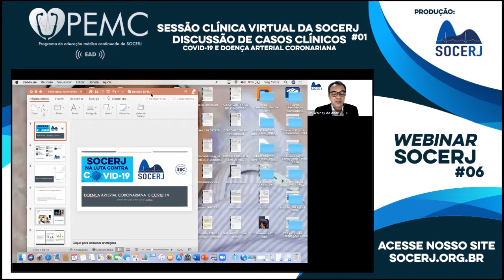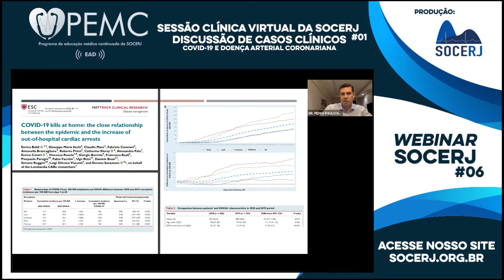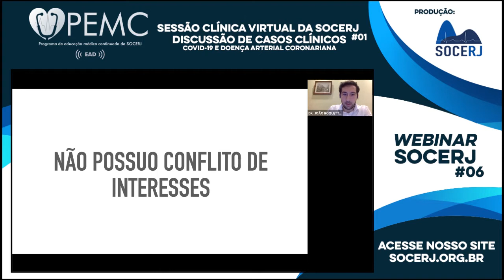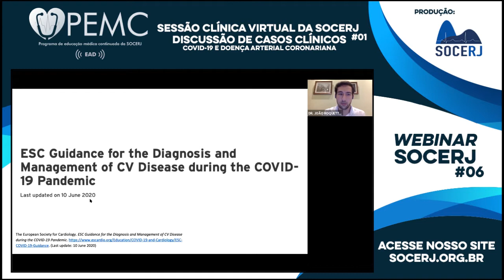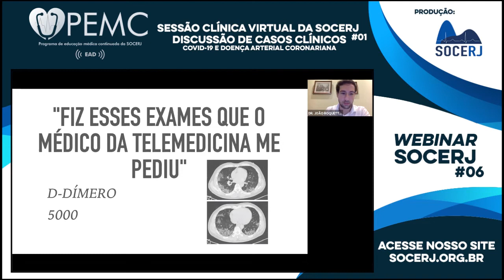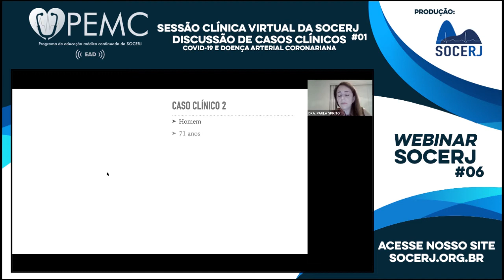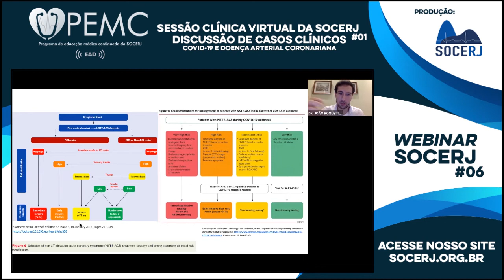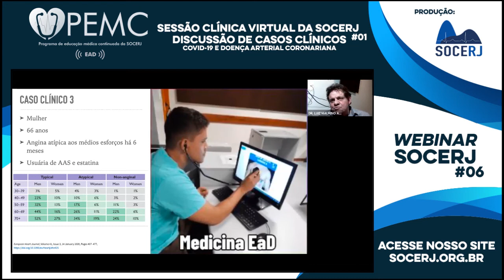Sessão Clínica Virtual da SOCERJ - COVID-19 E DOENÇA ARTERIAL CORONARIANA